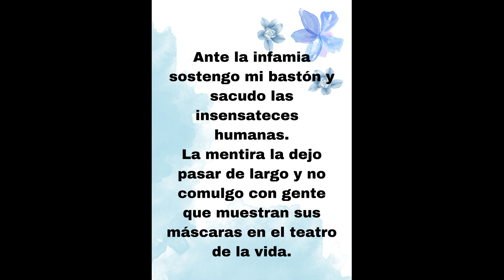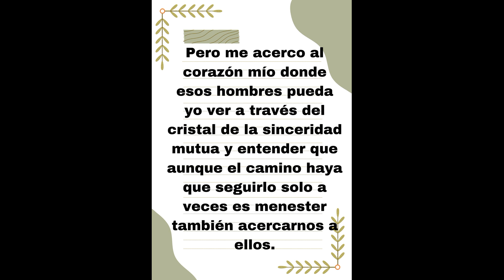ESE LOBO QUE HABITA EN MÍ. RELATO.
ESE LOBO QUE HABITA EN MÍ.

Razguño la soledad con mis escasas uñas.
Visto de trajeado silencio mis actos.
Paso de largo antes voceríos y gritos fútiles .
Ante la infamia sostengo mi bastón y sacudo las insensateces  humanas.
La mentira la dejo pasar de largo y no comulgo con gente que muestran sus máscaras en el teatro de la vida.
Soy quizás ese lobo estepario que se aleja de los hombres al ver que tenemos puntos de vistas disímiles.
Pero me acerco al corazón mío donde esos hombres pueda yo ver a través del cristal de la sinceridad mutua y entender que aunque el camino haya que seguirlo solo a veces es menester también acercarnos a ellos.
Ser un lobo apertrechado en la completa soledad
de voces y de palabras que no te conducen a ninguna parte.

Rafael Deliso
12 de enero 2023
Uruguay